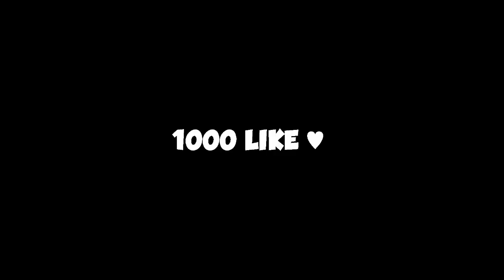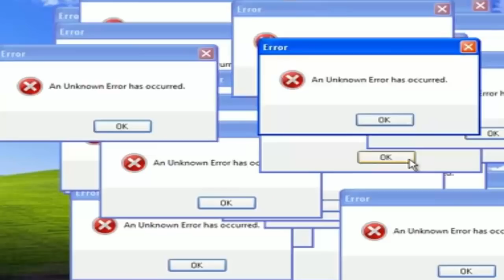Jaxres | SALİSEDEN HIZLI KATARİNA ( RURF )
Videoyu beğenmeyi unutmayın. Diğer videolardan haberdar olmak için  Zil'e basıp bildirimleri açabilirsiniz.

Mutlaka takip et! :)